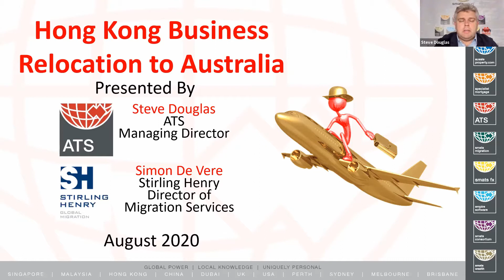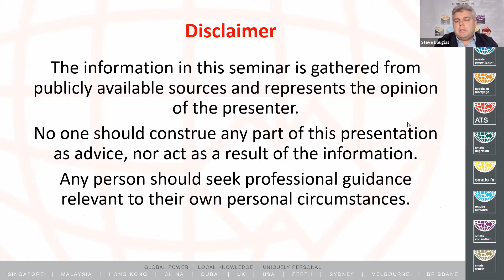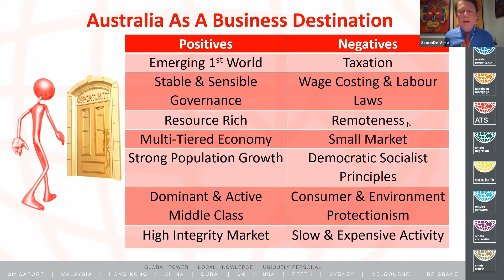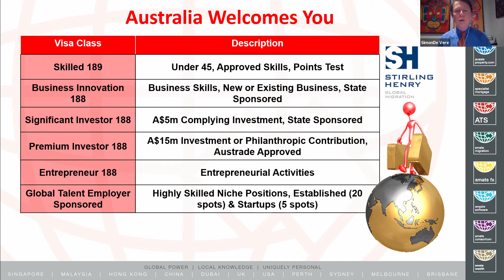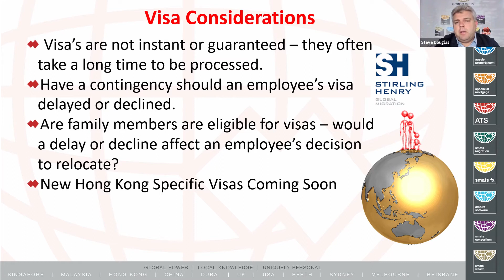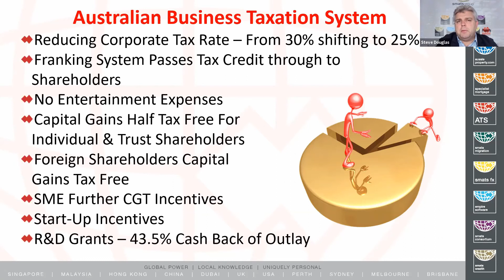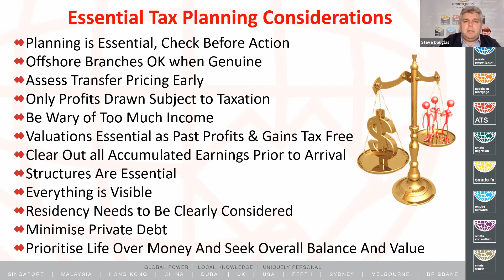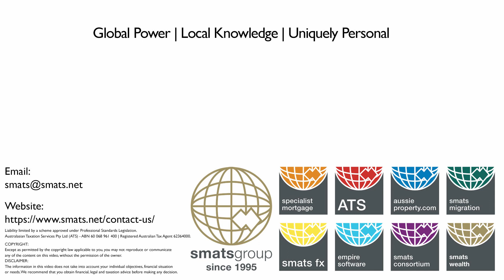Business Relocation To Australia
Australia and Hong Kong have always shared a close relationship and Australia has been a favoured destination for people from Hong Kong for many years.

With more than 1000 international companies with headquarters in Hong Kong that may consider relocating to Australia, the Australian Government is bolstering efforts to attract businesses that have a strong potential for future growth and employment of Australians.

This webinar covers:
• New Global Talent and Business Innovation and Investment Program
• New Incentives for export-oriented Hong Kong based business
• Economic incentives and permanent visa pathways for critical staff
• Understanding the Australian taxation system for businesses

Liability limited by a scheme approved under Professional Standards Legislation. Australasian Taxation Services Pty Ltd (ATS) - ABN 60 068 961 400 | Registered Australian Tax Agent 62364000.

COPYRIGHT: Except as permitted by the copyright law applicable to you, you may not reproduce or communicate any of the content on this video, without the permission of the owner.